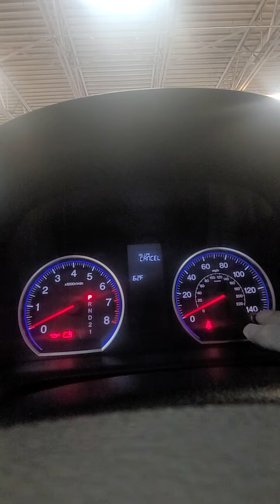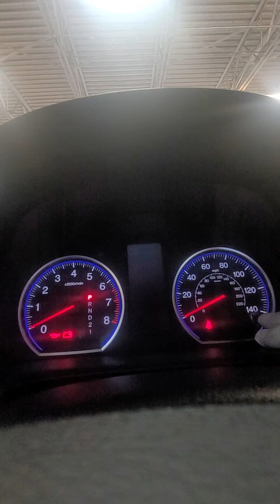2008 honda crv resetear la vida de cambio de aceite